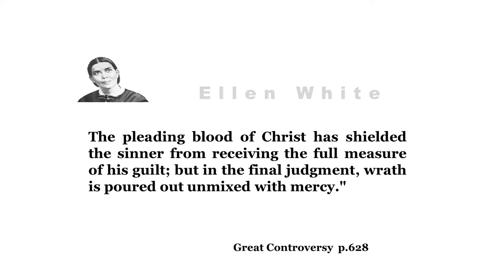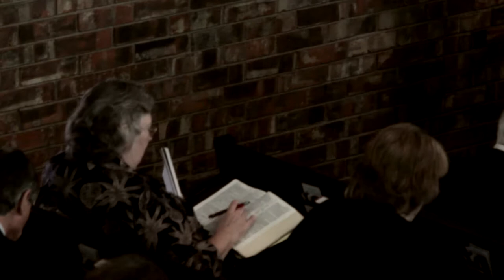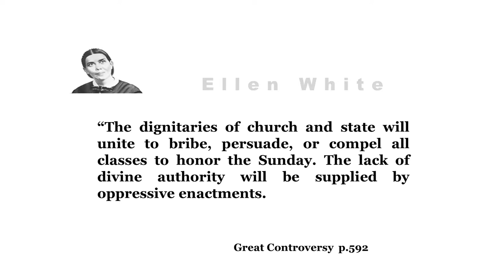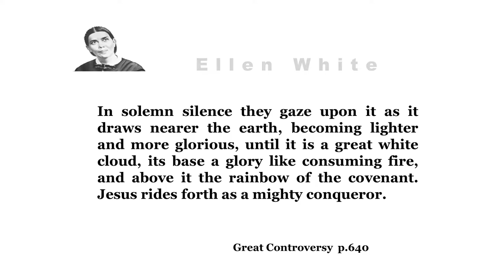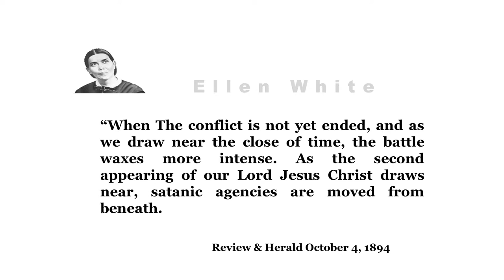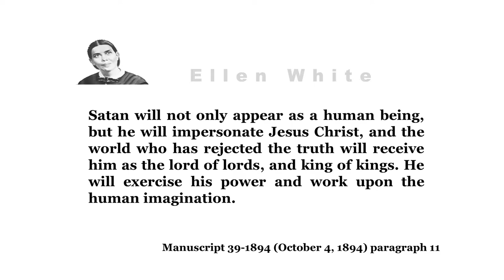10/31/2015 Pastor Charles Deliverance Through The Plagues part 3 Armageddon